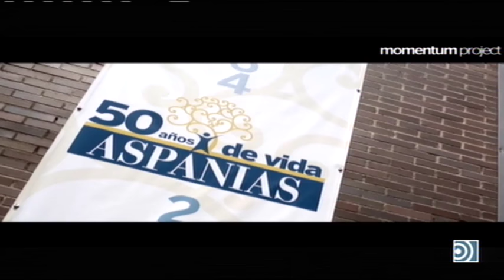Los Libros: Pedro Muñoz Seca - 29/11/16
Andrés Amorós recuerda con Federico a Pedro Muñoz Seca, fusilado en Paracuellos del Jarama el 28 de noviembre de 1936.